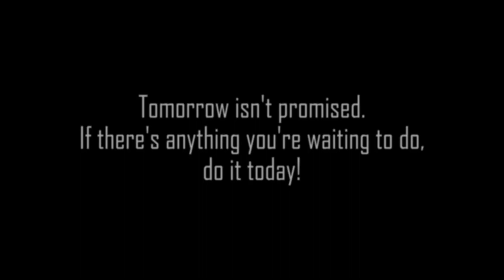DAX - Don't Wanna Die Today (XXXTENTACION Tribute) [Official Music Video] Reaction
Casanova reacts to DAX - Don't Wanna Die Today (XXXTENTACION Tribute) [Official Music Video].

Send Me Something:
9190 West Olympic Blvd #257